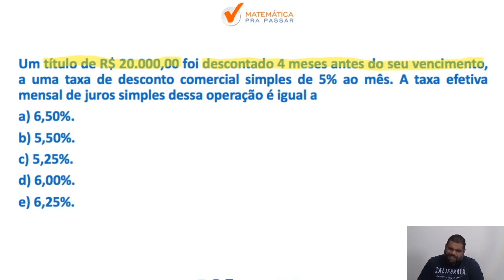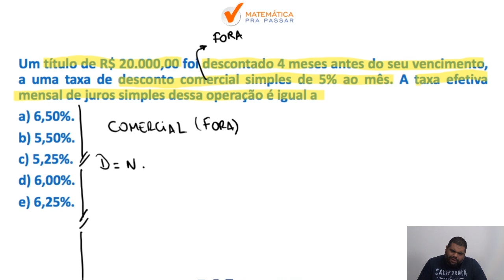Matemática Financeira Banco do Brasil | Dica 35| Desconto Comercial Simples.